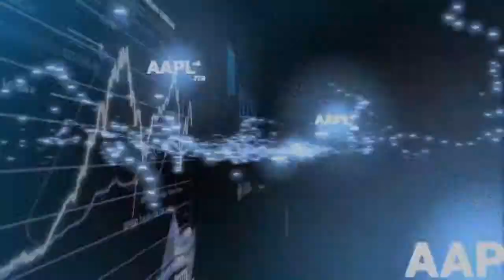Small Cap REIT Pays 7 Percent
Looks can be deceiving. UMH is a small cap REIT that pays a healthy 7 percent dividend.